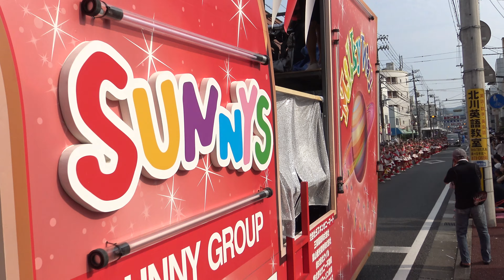2015年･[4K]ｻﾆｰｸﾞﾙｰﾌﾟよさこい踊り子隊SUNNYS ｢2015年よさこい本祭２日目･愛宕」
撮影場所　高知市（愛宕）。